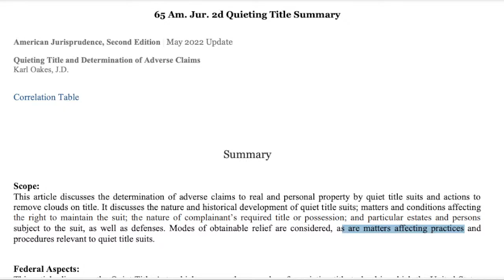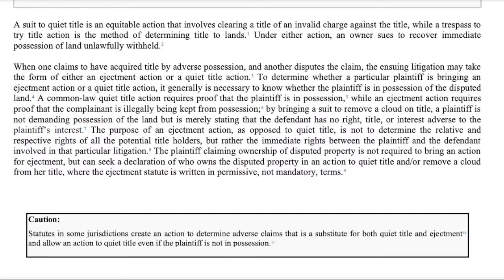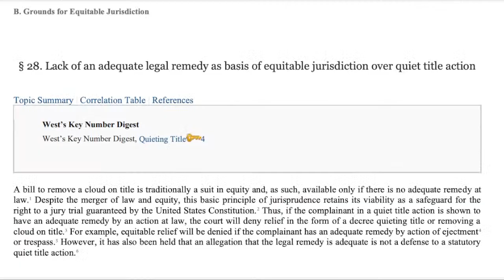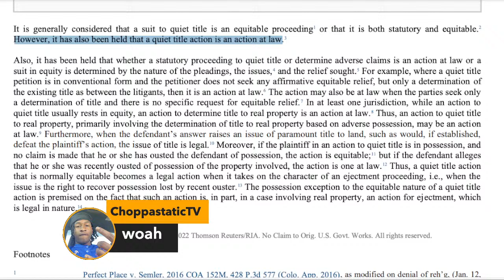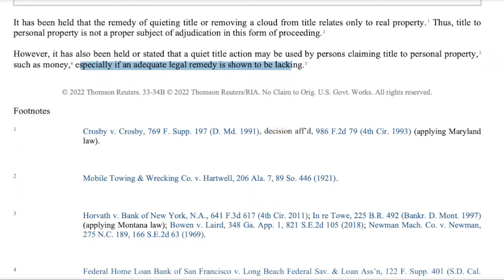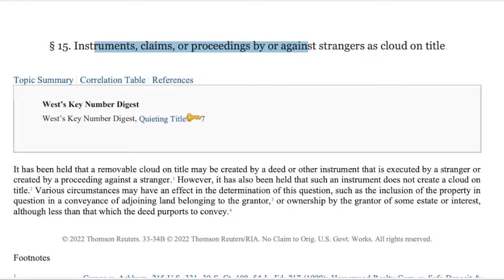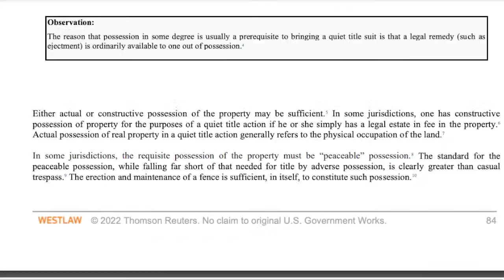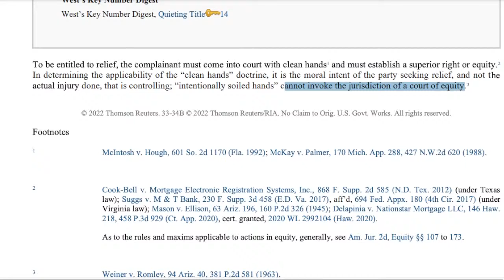Quieting Title and Adverse Claims - Actions To Remove Clouds On Title - AmJur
From American Jurisprudence.